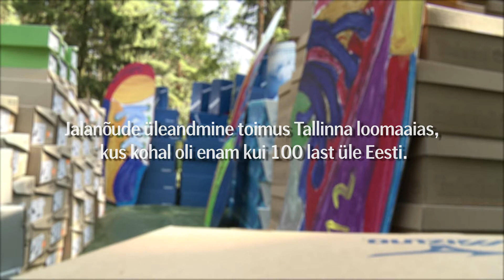SEB Heategevusfond - jalanõud turvakodude lastele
SEB Heategevusfond kinkis kampaania "Kvaliteetsed jalanõud turvakodude lastele!" raames kogutud annetuste eest 500 paari jalavarjusid.